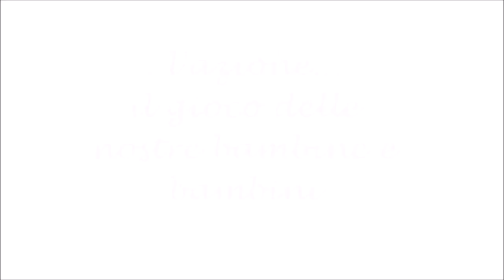Nido d'Infanzia "Il Girotondo" - video 1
Video attività per bambini e bambine del Nido d'Infanzia "Il Girotondo" di Alessandria